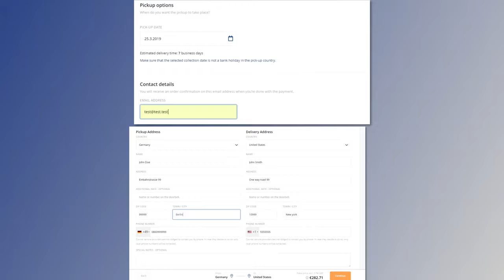Internationaler Paketversand | Weltweiter Kurierdienst | Sperrgutversand | Logistikdienstleister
Suchen Sie nach kostengünstigen Paketversand? Suchen Sie nicht weiter! buchen! Internationaler Versand war niemals einfacher. Buchung im nur 5 Minuten abschließen und bis zu 70% an Versandkosten sparen.
Verschicken Sie Pakete, Koffer und Sperrgut schnell, einfach und günstig!

- Paketversand
- Kofferversand
- Versand von Palleten
-Sperrgutversand
- Umzugsservice
- Möbeltransport
- Sporttaschen versenden
-Elektrogeräte und Musikinstrumente verschicken
- Weltweiter Kurierdienst

Internationaler Paketversand | Eurosender | Weltweiter Kurierdienst | Sperrgutversand